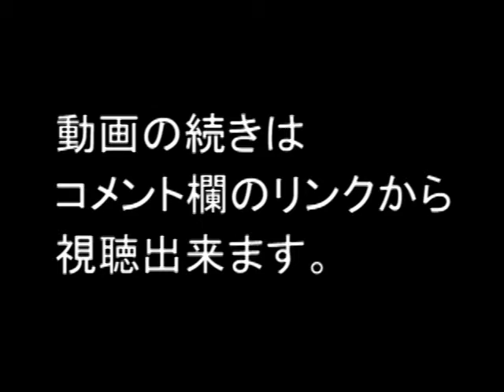IR STREET：「堀田丸正」 2015年3月期第2四半期決算説明会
2015年3月期第2四半期決算説明会
動画の続きはコチラから››
出演：堀田丸正株式会社
代表取締役社長  井上　徹 氏
開催：2014年11月21日(金)